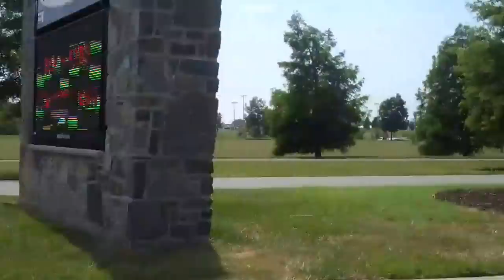Germantown SoccerPlex Discovery Ctr and Water Park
Germantown MD SoccerPlex, Discovery Sports Center, South Germantown Recreational Park and Water Park